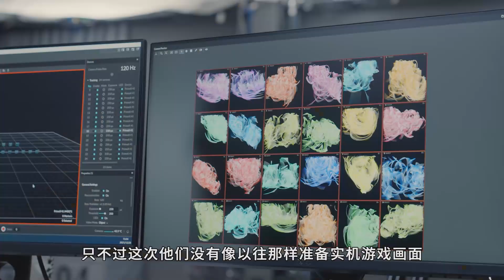《黑神話:悟空》虎年視頻隱藏細節 Details That We Find In The New Black Myth Wukong Video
遊戲科學在虎年即將到來之際，給眾多關心遊戲開發進度的玩家們送上了一份驚喜，只不過這次他們沒有像以往那樣準備實機遊戲畫面，而是用荒誕和自嘲的方式，拍攝了一部幽默真人短片。不過，即便在全片中僅有的一分多鐘的實機遊戲片段裡，依然有不少值得關注的蛛絲馬跡，通過這些細枝末節，我們能看到一些以往沒有公開過的遊戲內容。我們找出其中一些值得關注的部分來分享給大家，不過以下所有內容均為猜測，因時間倉促，恐有錯漏之處，還請諒解。